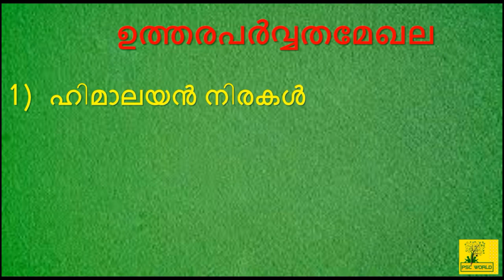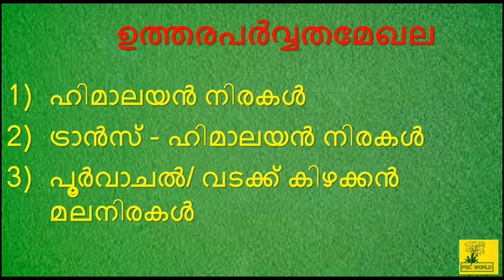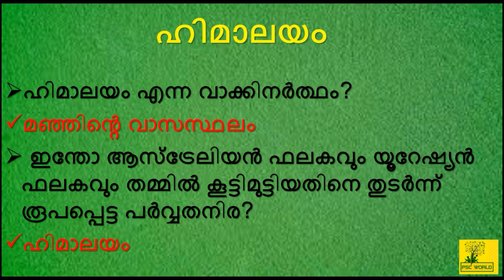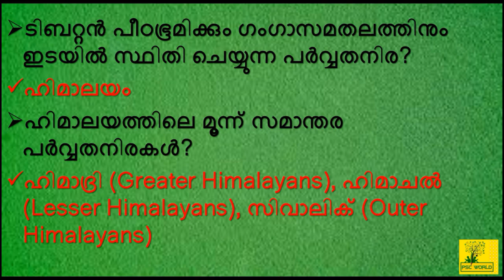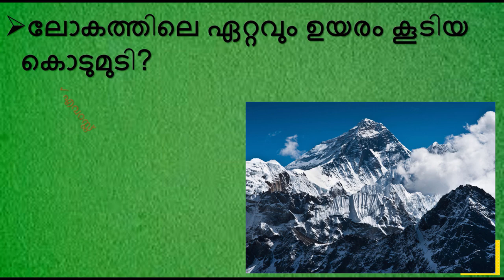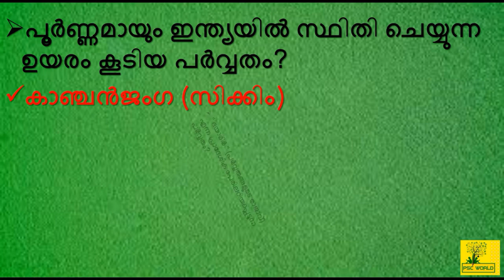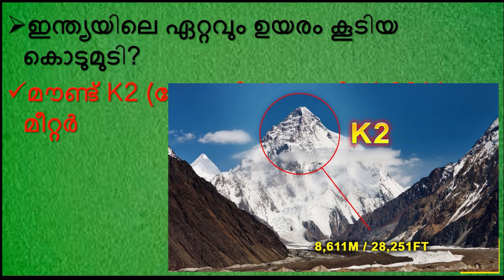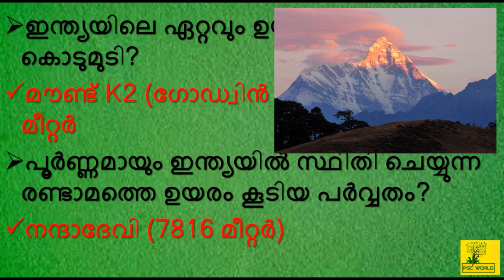ഇന്ത്യൻ ഭൂമിശാസ്ത്രം | ഭൂപ്രകൃതി | ഉത്തരപർവ്വതമേഖല | ഹിമാലയം | പഠിക്കാം | റാങ്ക് ഉറപ്പാക്കാം #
PSC WORLD In this video, we are discussing the "The North Mountain Region", Indian Geography for All PSC EXAM and also upcoming (2020) LDC exam conducted by Kerala PSC.  In each of the following classes, it will be uploaded in a systematic simple and Easy manner depending on the LDC syllabus. Following classes will be useful to ensure your LDC success.